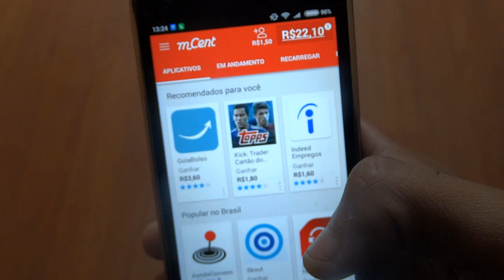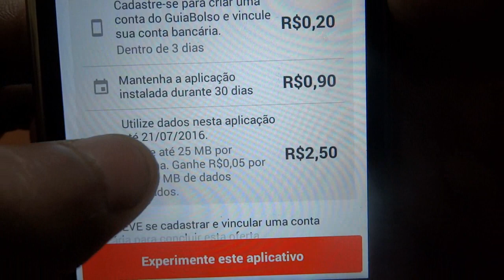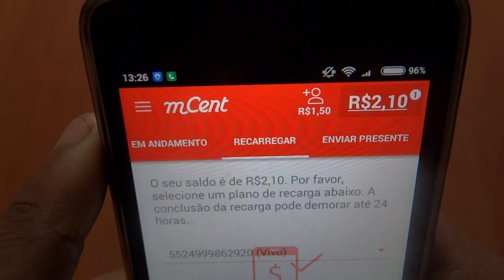Como Botar Crédito de GRAÇA no Seu CELULAR ANDROID!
Caixa Postal: 90795
Cep: 25620971
Nome: Jean Nunes de Oliveira Silva
Petrópolis - Rj